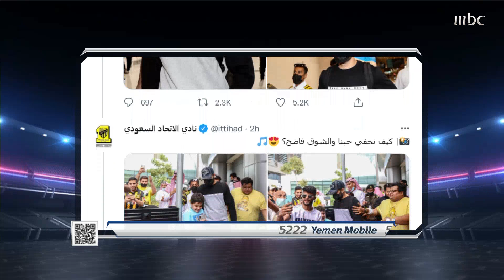أهم أوراق مواجهة الاتحاد أمام الاتفاق.. ولقاء النصر أمام الحزم في صدى الملاعب